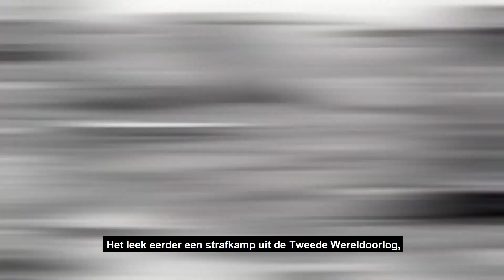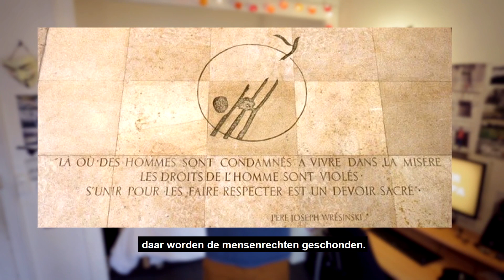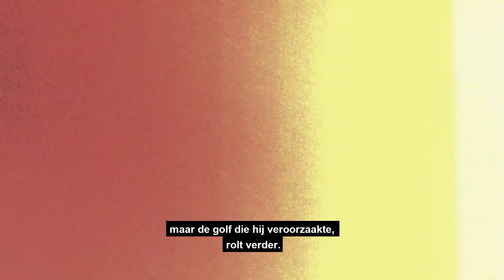Een dynamische Joseph Wresinski - ATD Vierde Wereld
Een verrassende en dynamische clip over Joseph Wresinski door de YouTuber en video-activist Vincent Verzat.
In het Engels en het Frans, ondertiteld in het Nederlands